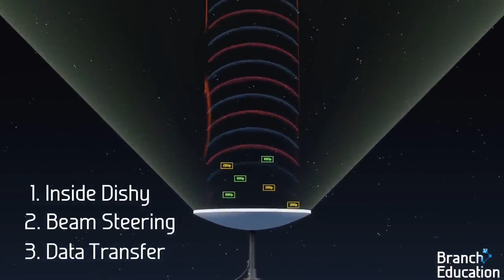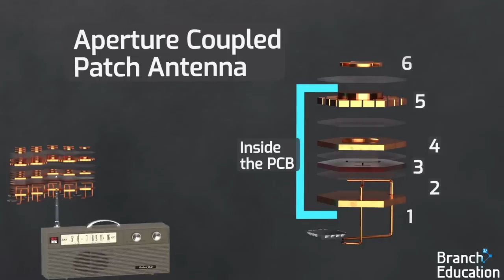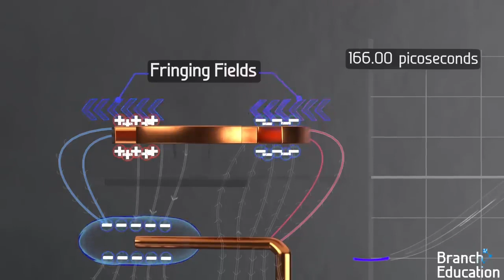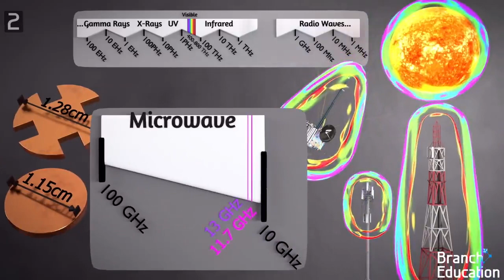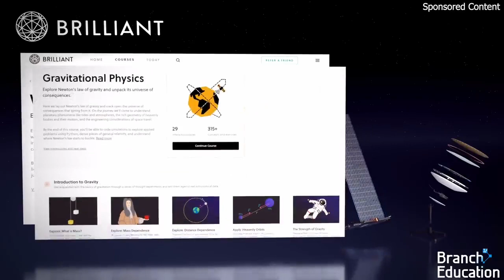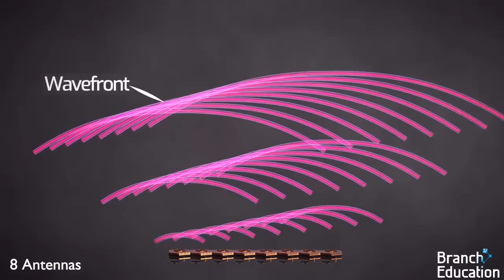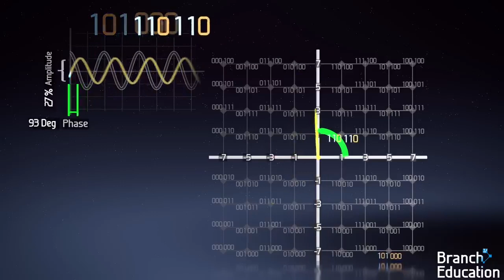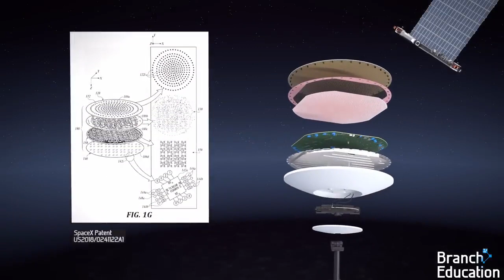اینترنت ماهواره ای استارلینک چگونه کار می کند ؟(کامل ترین ویدیو سطح اینترنت)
به شبکه علمی، آموزشی، خبری  علم و دانش  خوش آمدید
آخرین نظریات علمی جهان ، آخرین اختراعات و کشفیات ، مستند های تاریخی، زندگی نامه و. را با زبانی ساده در شبکه علم و دانش ببینید